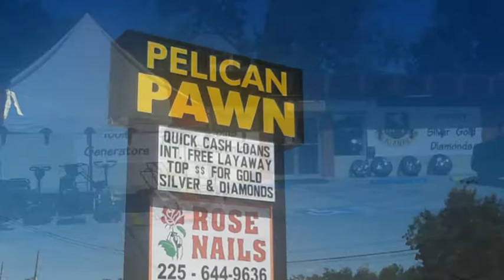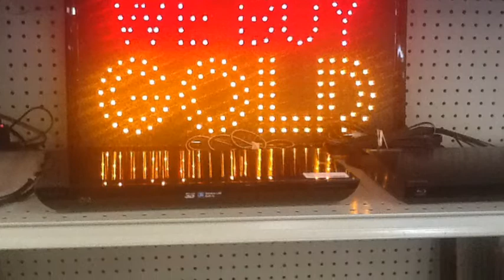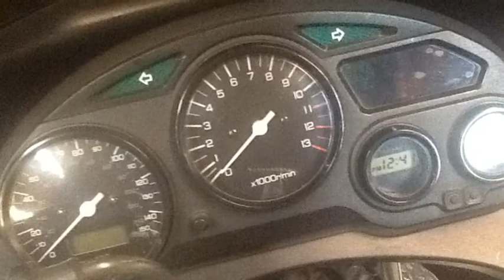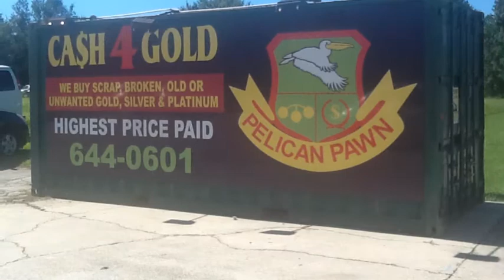2256440601 Pelican Pawn Shop & Jewelry Gonzales La 2256440601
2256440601 Pelican Pawn Shop & Jewelry Gonzales La 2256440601